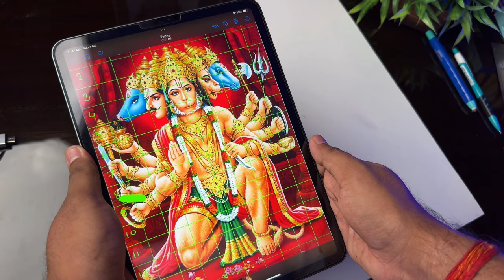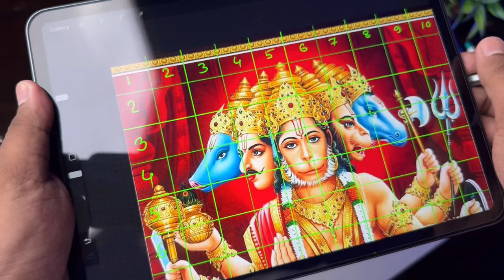Panchamukhi Hanuman Ji Drawing, Lord Hanuman Drawing, Outline Tutorial 😍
How to draw Hanuman ji,  Lord Hanuman Drawing,  Outline Tutorial

in this video i show you How To draw  shree Ram with hanuman , using  grid method. Step by step for Beginners .

paper - brustro 300 GSM a3 size.  (Watercolor cold pressed)
Color-

Cover Tropic:-
Very easy
Sketch
In hindi
Drawing tutorial
For beginners
Grid method drawing
Ram Drawing
Hanuman Drawing
Ram Navami
Hanuman Drawing
Hanuman Jayanti
Panchamukhi hanuman
Hanuman chalisa